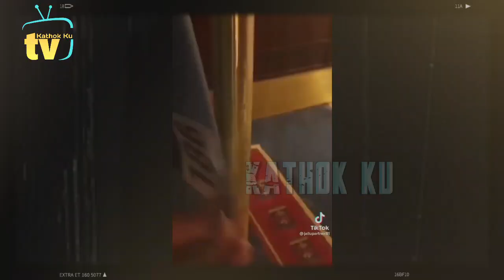Tiba di JAKARTA, Lesti TUTUP DAMAi dg Rizky Billar❓️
Jangan Lupa: _
Thankz!!..